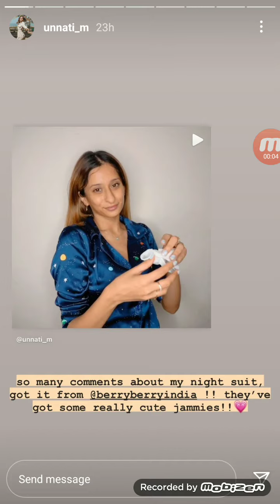Unnati Malharkar Live Instragram Stories 16th March 2021